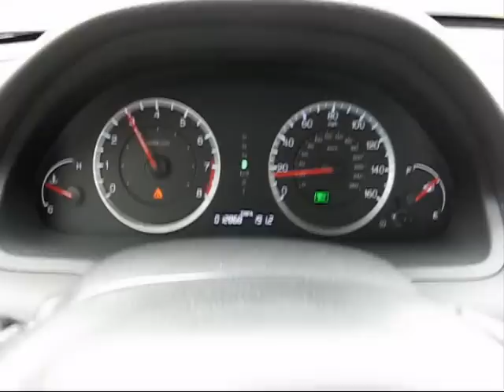2009 Honda Accord EX V6 sedan 0-60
Stock 5-speed automatic, 271 hp 3.5L i-VTEC (J35Z2), removed intake resonator.